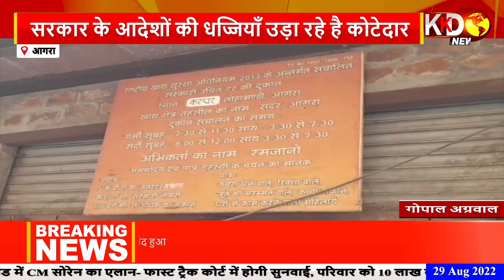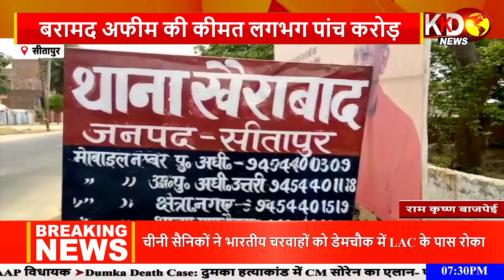5 किलो की जगह 4 किलो देकर कोटेदार ने बनाया जनता को मूर्ख | AGRA | KKD News LIVE